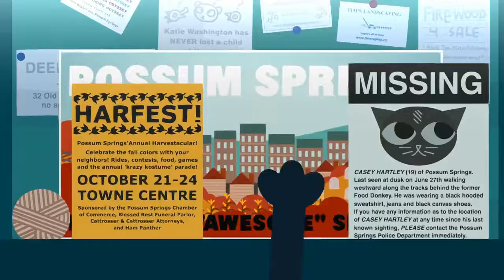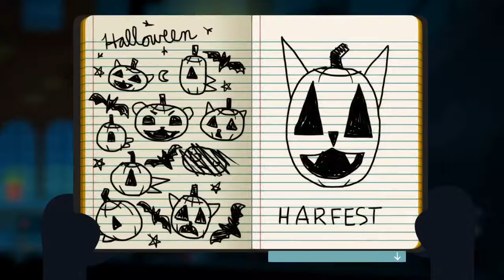Night in the Woods Playthrough - Episode 14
There's a fake myth, and then there's a myth waiting to strike. This episode will be a bridge that should start to check the mystery tag of this game.